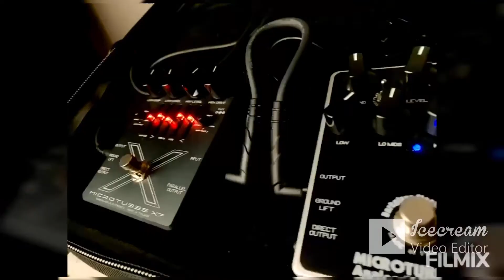JULIA LAGE, ALICE LAINE AND HOLLY WEST IN ROCK LINE LIVE "WOMEN IN BASS"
Entrevista exclusiva con las bajistas Julia Lage de la banda The Sister Knot, Holly West de la banda Zepparella y Alice Lane de la banda Killin' Baudelaire
en Rock Line Live Special "Women In Bass"
Conducido por: Glory Mesa, Alexis Zuñiga y Hugo Trejos Rock.